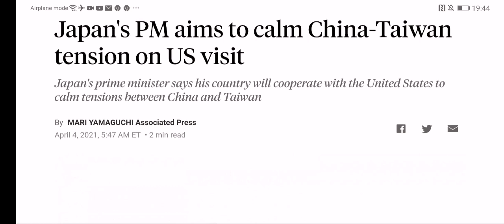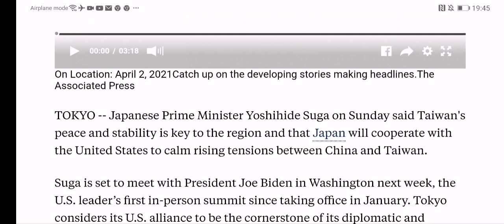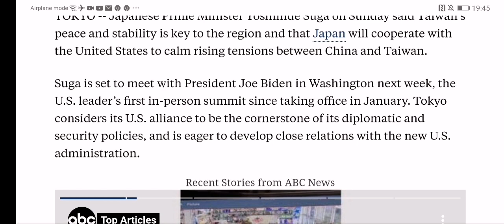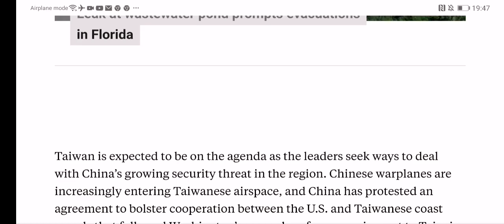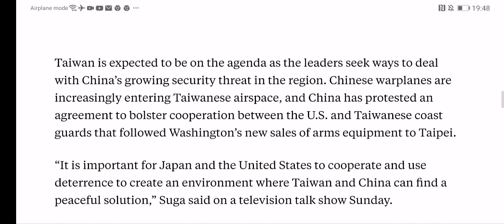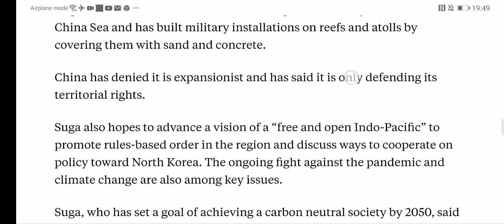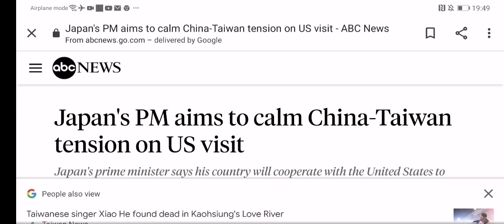They are Hinting at a War: China, Taiwan, Nigel Farage, Tentions Rising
I'm sorry for what we all have to face but we have to face the evil that is taking place every minute more and more